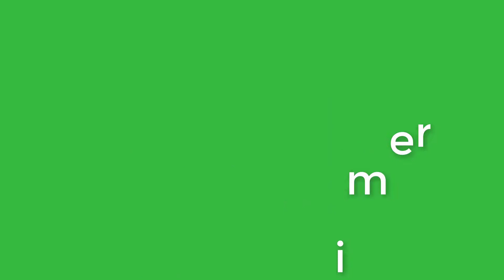10 second countdown with voice and sound effects. 3 clips. bd primary schools.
10 second countdown with voice and sound effects. 3 clips. bd primary schools.